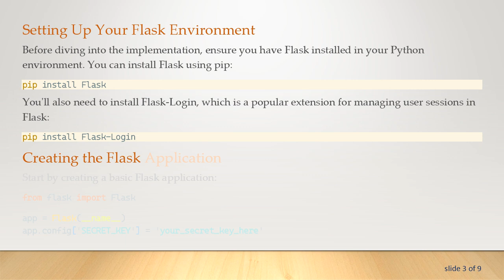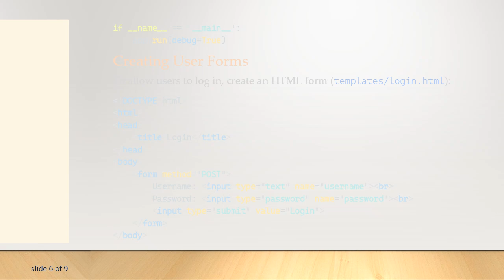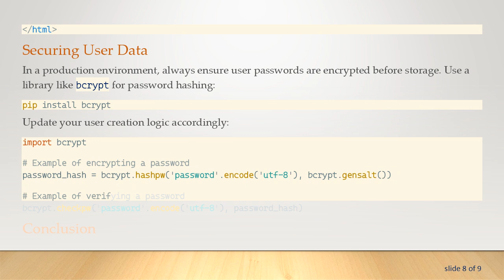Mastering User Authentication in Flask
Summary: Learn how to implement a secure user authentication system in Flask. This guide covers all essential elements to ensure your web application is safe and user-friendly.

Mastering User Authentication in Flask: A Comprehensive Guide

Introduction

User authentication is a cornerstone of web application security. When building web applications with Flask, a lightweight web framework for Python, understanding how to effectively manage user authentication can make or break your app's security level. This guide will walk you through the essential steps for implementing a robust user authentication system in Flask.

Why User Authentication Is Important

User authentication verifies the identity of a user trying to access your web application. Without proper authentication mechanisms, your application becomes vulnerable to unauthorized access, data breaches, and other security risks. Implementing a strong user authentication system ensures that only authorized users can access sensitive parts of your application.

Setting Up Your Flask Environment

Before diving into the implementation, ensure you have Flask installed in your Python environment. You can install Flask using pip:

You'll also need to install Flask-Login, which is a popular extension for managing user sessions in Flask:

Creating the Flask Application

Setting Up Flask-Login

Creating User Forms

Securing User Data

In a production environment, always ensure user passwords are encrypted before storage. Use a library like bcrypt for password hashing:

Conclusion

Implementing user authentication in Flask is vital for the security and user-friendliness of your web application. By following the steps outlined above, you can create a robust authentication system using Flask and Flask-Login. Remember, proper user data handling, including password encryption, is critical for maintaining a secure environment.

Happy coding!